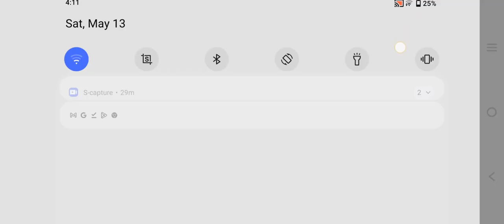internet cafe simulator part 2#salesgame#kikigaming